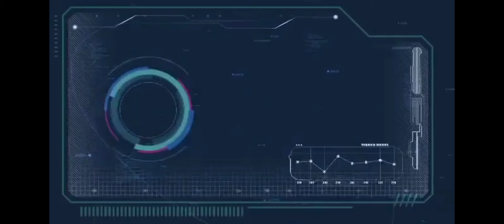Wolfy Brookhaven| Roblox Android Gameplay